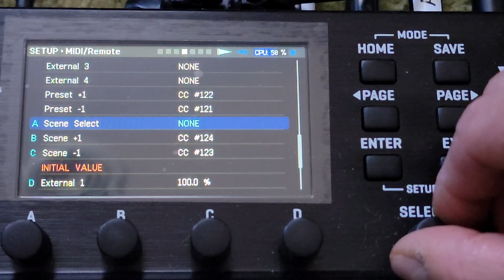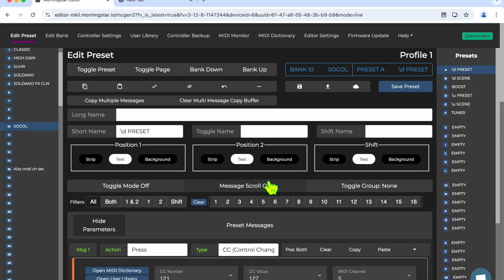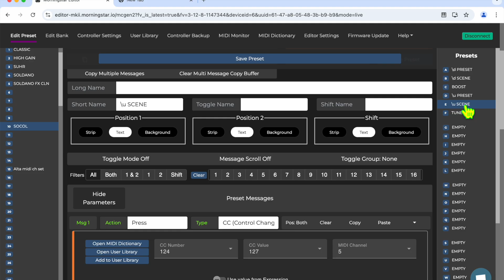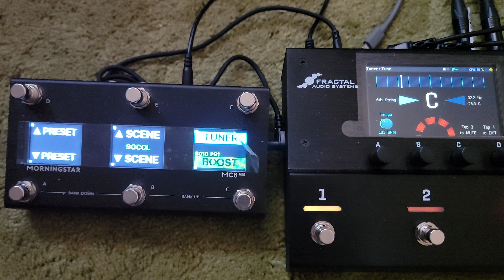VP4 MC6 Presets Scenes Tuner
Quick & dirty configuration of Fractal VP4 & Morningstar MC6pro.
Setting control buttons for Preset up & doen, Scene up & down, and a tuner button.